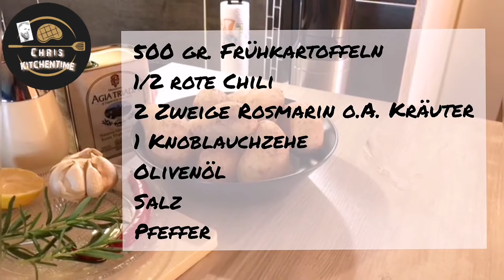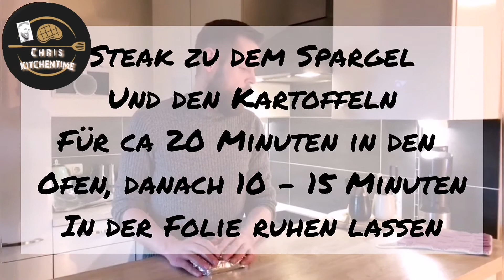Leckerer Ofenspargel mit Rosmarinkartoffeln und Rumpsteak, schnell und gesund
Frühlingszeit ist Spargelzeit ❤️, herzlich Willkommen liebe Kochfreunde. Heute zeige ich euch wie man leckeren Spargel ganz einfach im Ofen zubereiten kann. Schaut passend auch gerne in mein Hollondaise Video herein welches bald erscheinen wird.

Lasst mir auch gern ein Abo da und schaut auch auf Instagram vorbei um nichts zu verpassen:

Intromusik:  Sunny Day Is Funny Day
Ilya Truha

Musiker: @iksonmusic